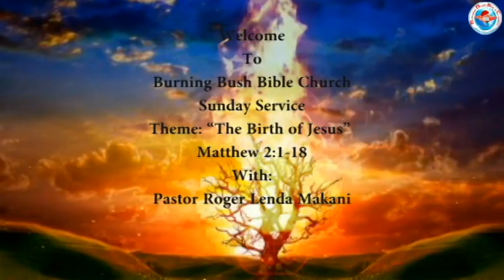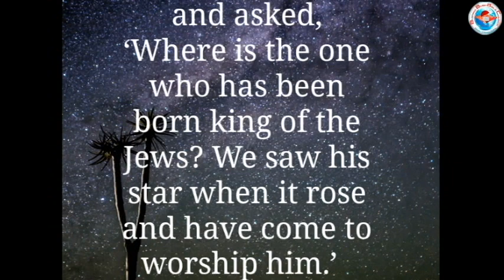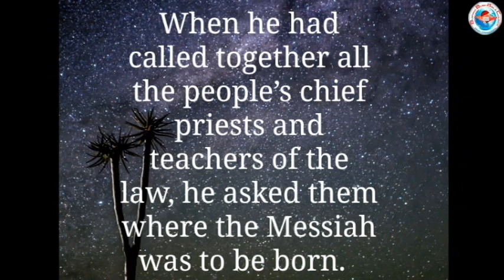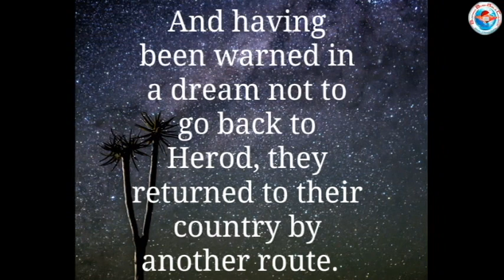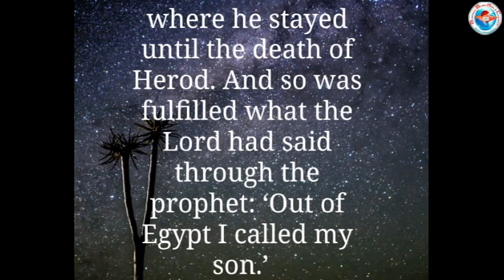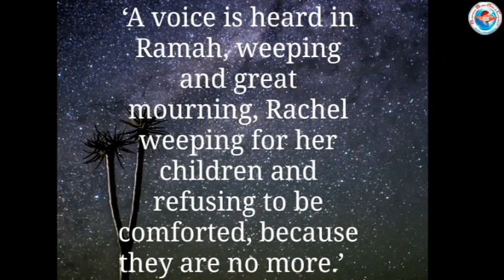Burning Bush Bible Church Sunday Service Theme: "The Birth of Jesus" with Pst. Roger Makani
BBBC@2022